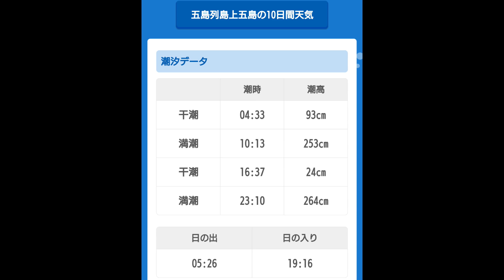五島列島磯釣り 「梅雨グロ」 in古志岐三礁 2021#3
デカ尾長を求めて古志岐島へに行ってきました！
今回、同礁したのは釣研の世界大会で優勝経験のあるHARUさんです。